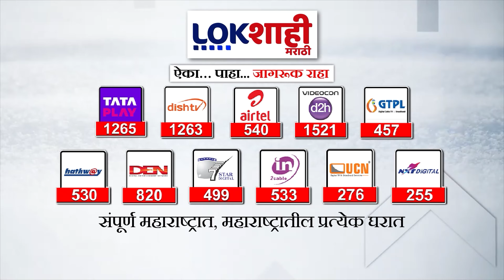Mumbai Lok Sabha Election : प्रसुतीसाठी रूग्णालयात दाखल होण्याआधी महिलेने बजावला मतदानाचा हक्क